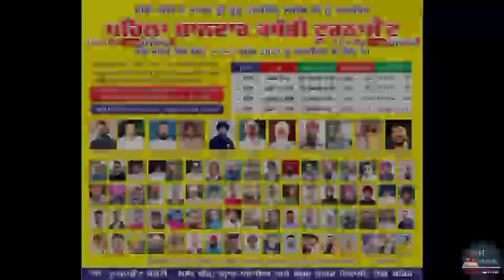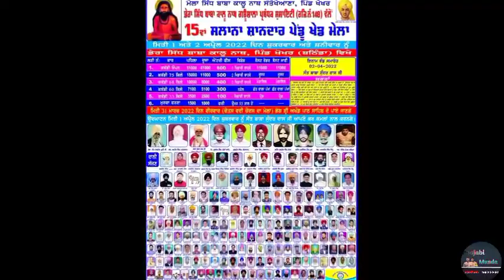Aaj De Kabaddi Cup 2 April 2022। Mari Mustfa (Moga) Kabaddi Cup ਟੀਮਾ ਪਲੇਅਰ Full Information।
aaj di video vich aaj de kabaddi cup and mari mustfa big kabaddi cup teams and players full information।
1.mari mustfa kabaddi tournament
2.khokhar kabaddi cup
3.kabaddi tournament
4.kabaddi cup

Your Queries 👇👇

Aaj Hone wale Kabaddi Cup,
aaj hon wale tournament,
kabaddi cup aaj hon wale,
Aaj Hone wale kabadddi tournament,2022 Kabaddi Cup,aaj de live mlk,kabaddi live,live kabaddi, mlk kabaddi tournament, Ford Tractor kabaddi cup, Ford match live
kabaddi cup live today,ajj de match live,today kabaddi cup live,ajj de kabaddi cup live,
all open kabaddi cup,all tournament live
kabaddi cup 2022,Jodhe Kabaddi Cup,
2022 kabaddi cup live,ajj de kabddi,cup,kabaddi match,kabaddi news
kabaddi cup live today,kabaddi cup,kabaddi,today live
kabaddi tournament,magor league ,kabaddi cup,mlk live mlk kabaddi cup, live mlk match ,today mlk tournament live